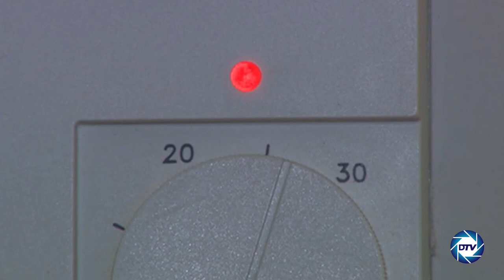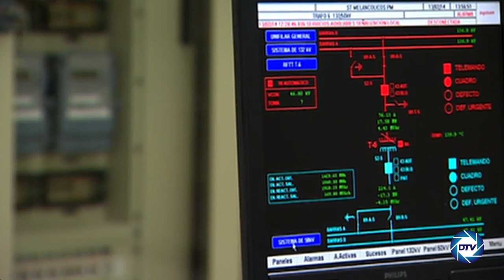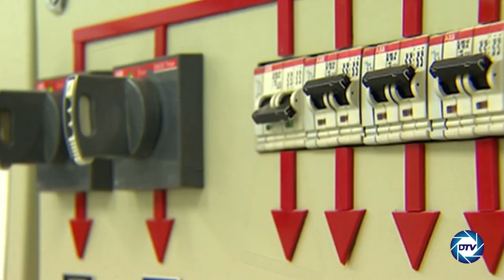💥CRISIS ENERGÉTICA💥: La 💥ESTRATEGIA PLANIFICADA💥 por las 💥ÉLITES💥 para HUNDIR OCCIDENTES en el CAOS